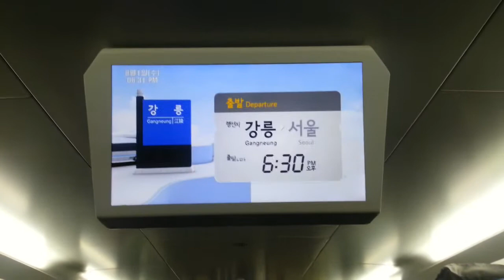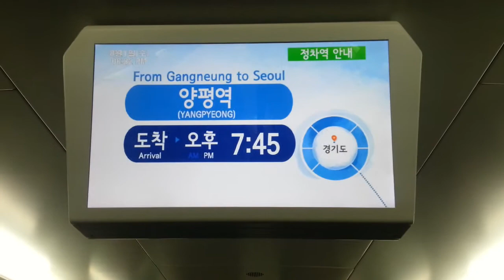강릉발 서울행 KTX산천 828열차 도착역 안내방송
순서대로 진부, 평창, 횡성, 만종, 양평, 상봉, 청량리, 서울입니다.